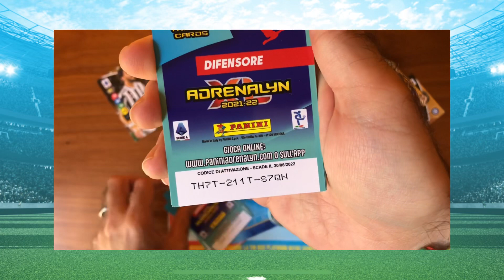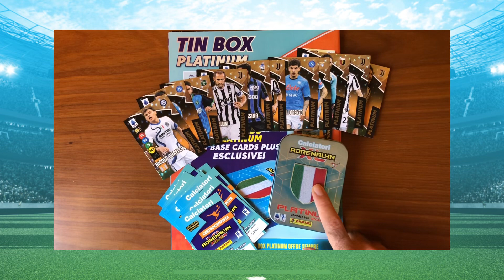CODICI PLATINUM! 😱😎 AdrenalynXL 2021-2022!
Regalo codici card Platinum!!